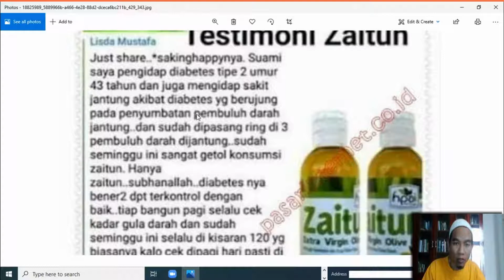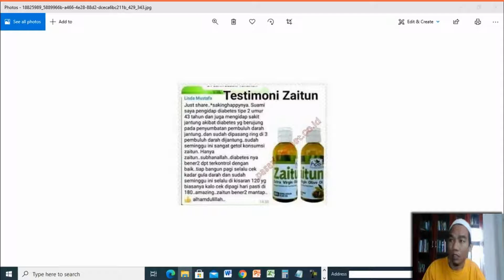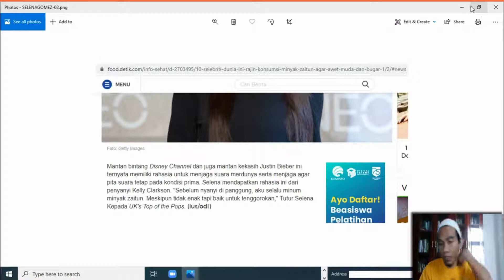Jual Minyak Zaitun Murni Murah di Kabupaten Magelang Order 081282707458